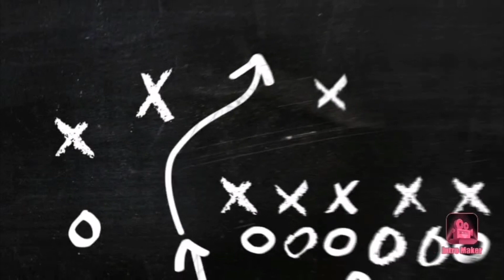FIRMINO SEALS THE WIN BUT WE WERE POOR - Wolves 1 - Liverpool 2 Post Match Analysis & Player Review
FIRMINO CLUTCHES UP IN 2-1 WIN
Leave in the comments section, your opinions and player ratings on the game